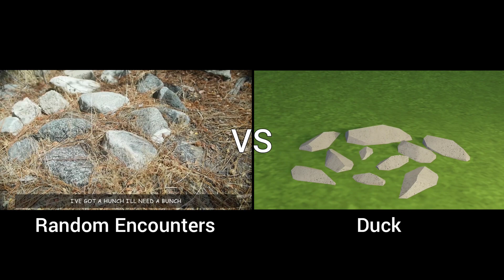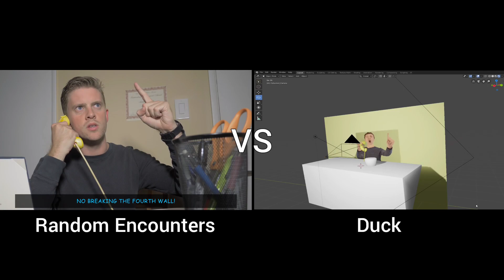BALDI'S FIELD TRIP: THE MUSICAL Part 6 (Random Encounters vs Duck)